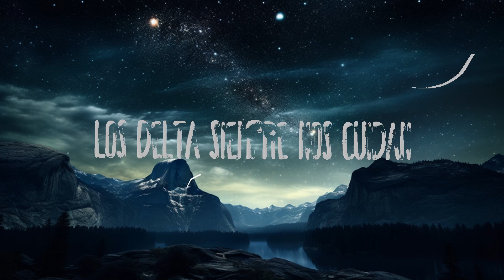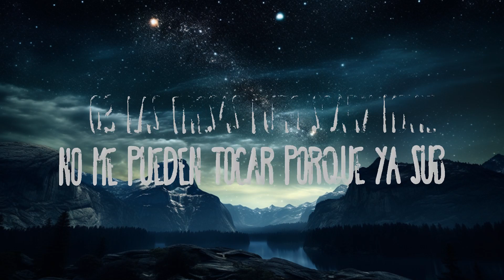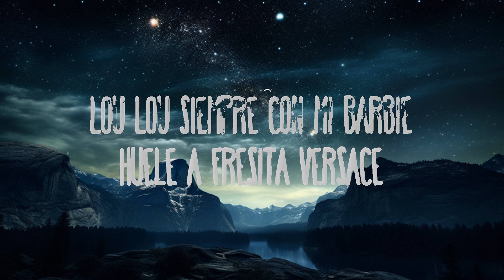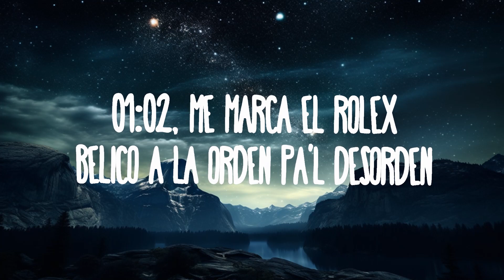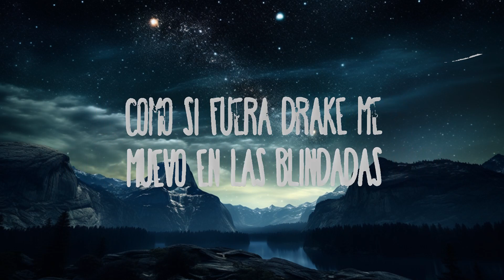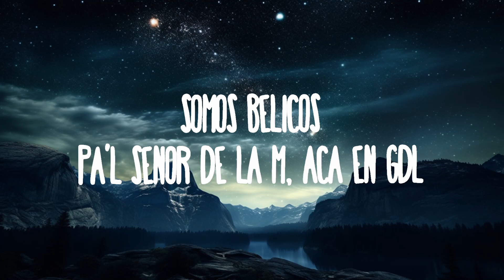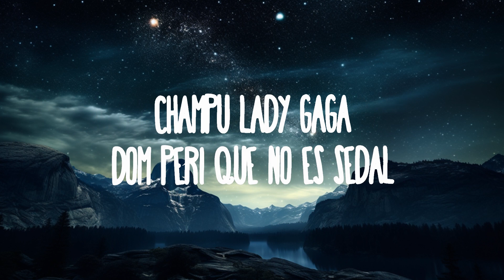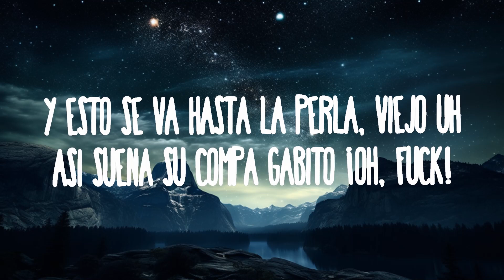Gabito Ballesteros x Natanael Cano - LOU LOU | 15p Lyrics/Letra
Gabito Ballesteros x Natanael Cano - LOU LOU (Letra/Lyrics)

(Letra/Lyrics):
[Coro: Gabito Ballesteros]
Lou Lou, siempre con mi Barbie
Huele a fresita Versace
Champú Lady Gaga, Dom Péri que no es sedal
Los delta siempre nos cuidan

Compa Shrek con pura morra cherry
Los morros pura mota cherry
01:02, me marca el Rolex
Bélico a la orden pa'l desorden

[Refrán: Gabito Ballesteros & Natanael Cano]
La fresada pa' la albercada
Bikinis Ferragamo, pura morra cara
Como si fuera Drake, me muevo en las blindadas
Pero él no es el patrón, son cuatro letras, eso es obvio
Somos bélicos
Pa'l señor de la M, acá en GDL
Polvo rosita como debe
La firma activa junto con su plеbe (Eh)

[Interludio: Gabito Ballesteros]
Y esto se va hasta La Pеrla, viejo
Uh
Así suena su compa Gabito
¡Oh, fuck!

Don Julio sabor 99
Al boss Julio lo cuidan sus plebes
03 las fresas, puro Scary Movie
No me pueden tocar porque ya subí

[Coro: Natanael Cano]
Lou Lou, siempre con mi shorty

Somos bélicos
La firma activa junto con su plebe

Uh